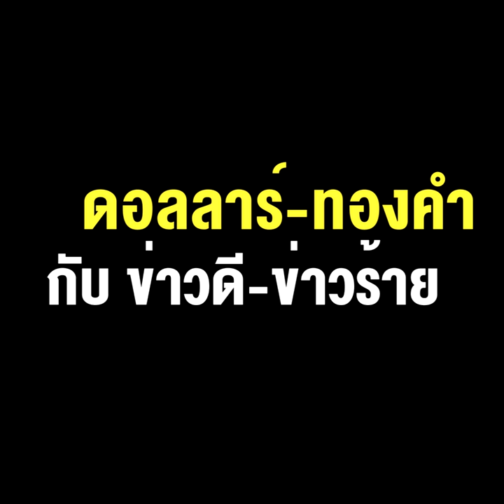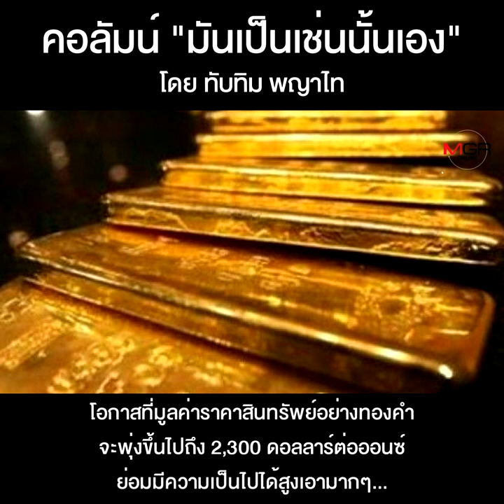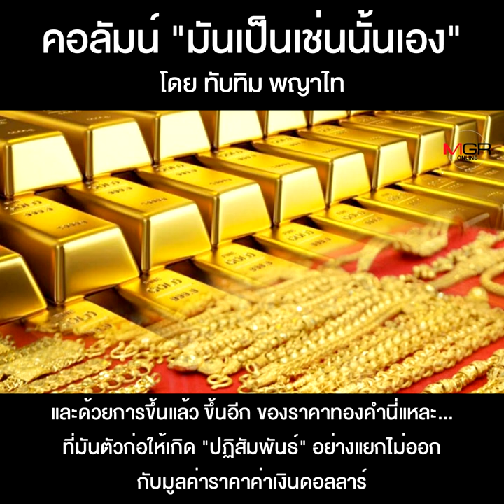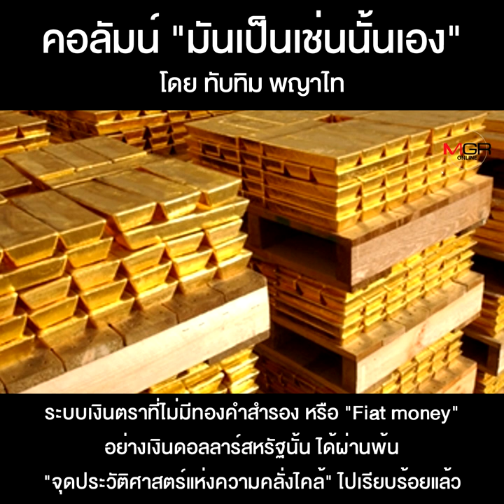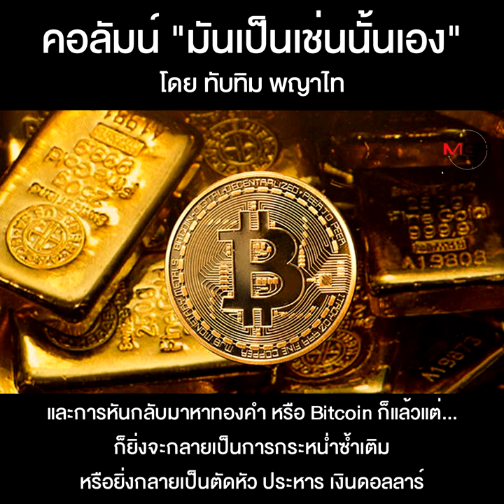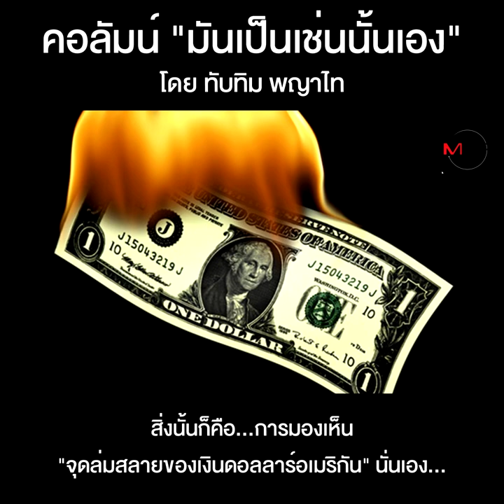ดอลลาร์-ทองคำ กับ ข่าวดี-ข่าวร้าย